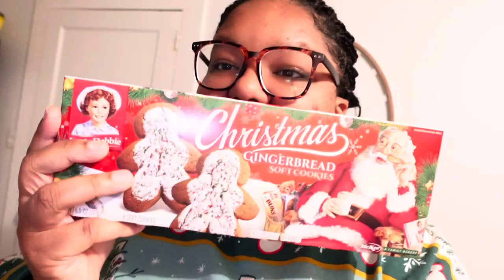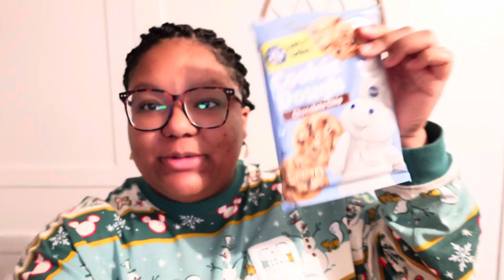VLOG: Let’s get into the Christmas spirit 🎄 | Hanna Anderson PJs | Carolina Theatre 🎭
Hey you guys! Follow along as I get in to the Christmas spirt 🎄